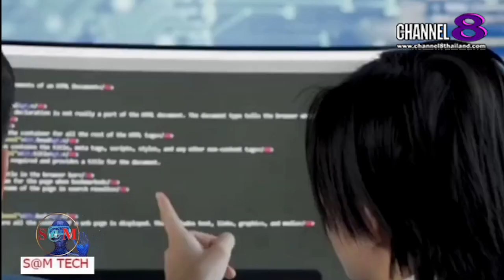TheSaMET!NEWS : ​"BREAKING​ NEWS" หนุ่ม​เตรียมใช้หุ่นยนต์​หาบิทคอยท์จากกองขยะ